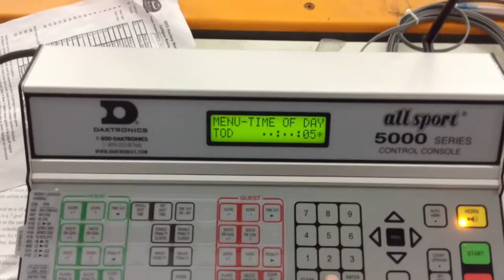Rinks 1 & 2 Time of Day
This video explains how to input the Time of Day on the score clocks for rinks 1 & 2 at Rockville Ice Arena in Rockville, MD.